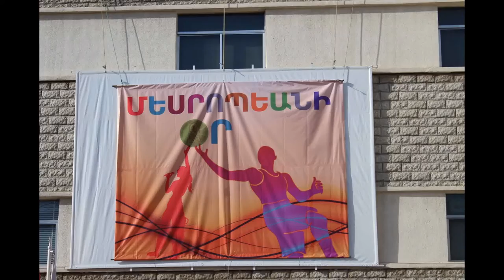Մեսրոպեանի Օր - Mesrobian Day 2016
Photos by Jean Nazlikian